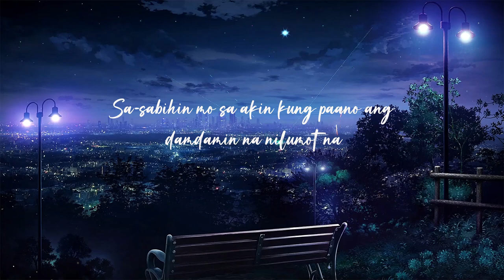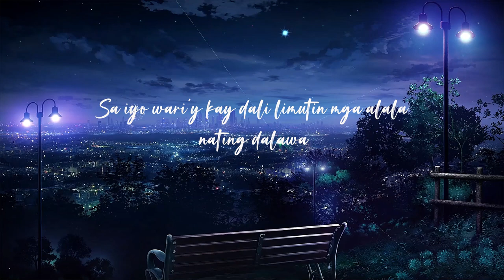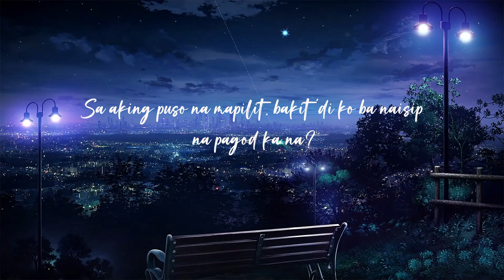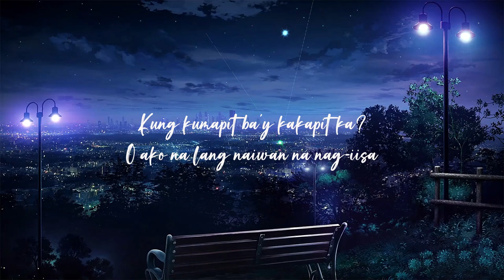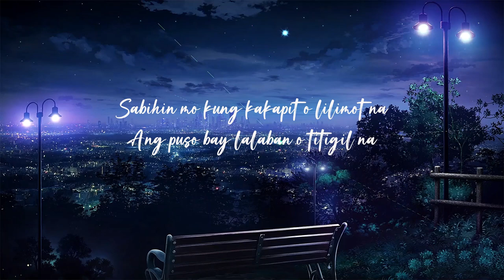VIE (Sabihin Mo Kung) - Nobita LYRICS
"Vie (Sabihin Mo Kung)"

Sa-sabihin mo sa akin kung paano ang damdamin na nilumot na
Kung pilitin pang kumapit ngunit tila 'di na pwede pa
Sa iyo wari'y kay dali limutin mga alala nating dalawa
Ngayon naiwan sa kahapon kung sa'ng pwedeng mahawakan ka

Sabihin mo kung kakapit o lilimot na
Ang puso bay lalaban o titigil na
Kung kumapit ba'y kakapit ka?
O ako na lang naiwan na nag-iisa

Ka-kakalimutang pilit ang 'yong mga tawa't himig na namumutawi sa
Sa aking puso na mapilit, bakit 'di ko ba naisip na pagod ka na?